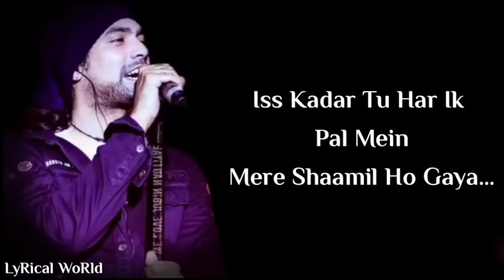Loo//safar//status/❤💘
Cg films